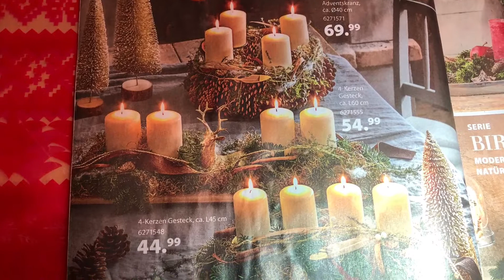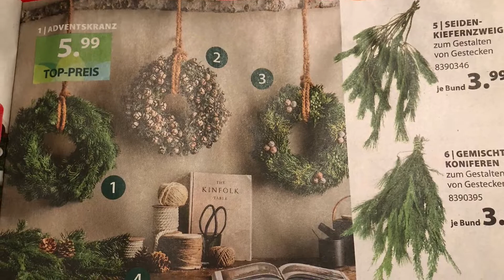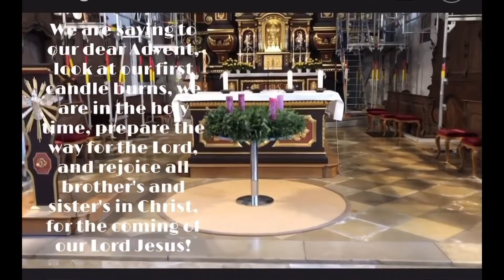Ano ba first Advent na, may Christmas celebration ba or 2021 nalang s?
DIY Advent (Kranz) korona Sa Christmas, we can do it by our selves mas barato pa at maka gawa ka nga gusto mong Design. Happy first Advent everyone!